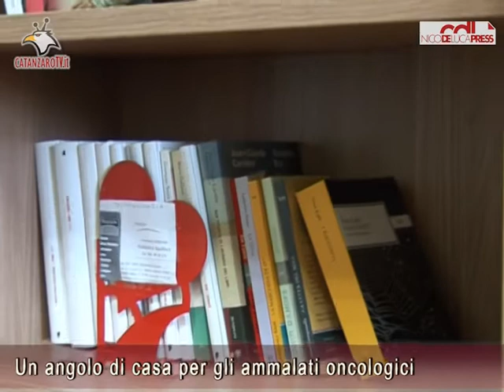Oncologia, sala multimediale per gli ammalati del "Ciaccio"